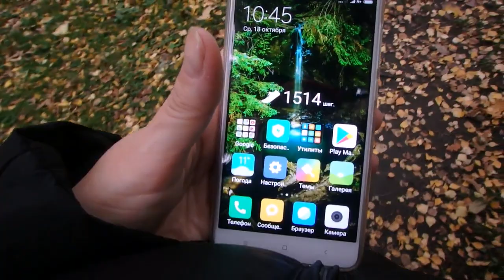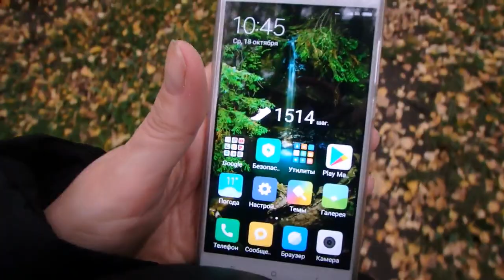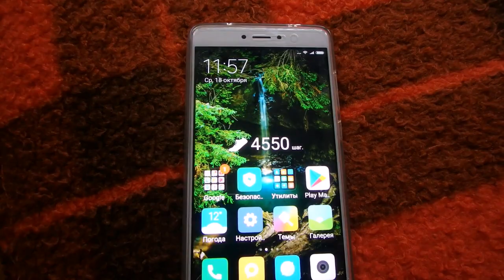влог - прогулка, покупки в секонде, Муха